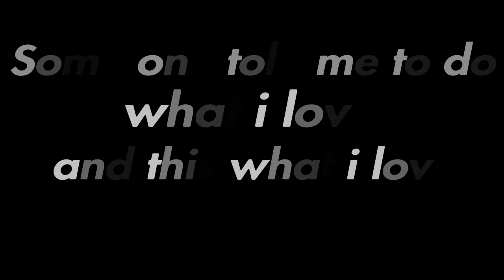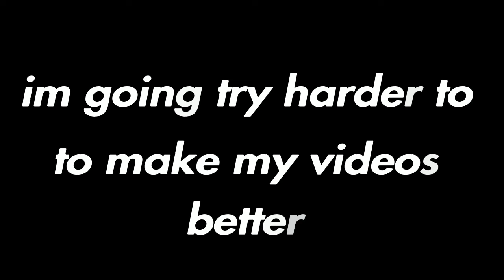Sad😢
Thank you guys for all the support i really appreciate all of you.